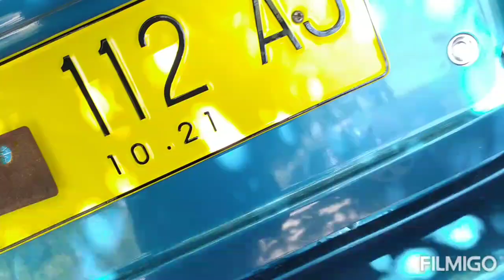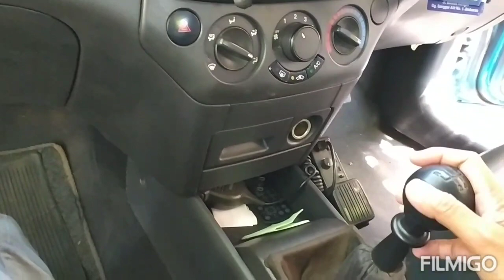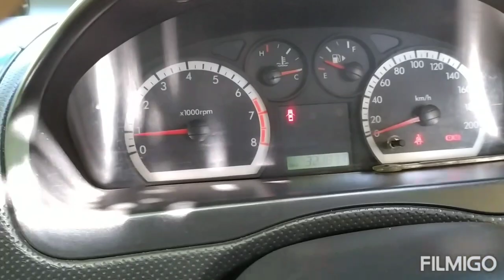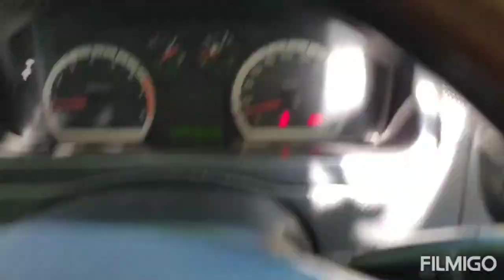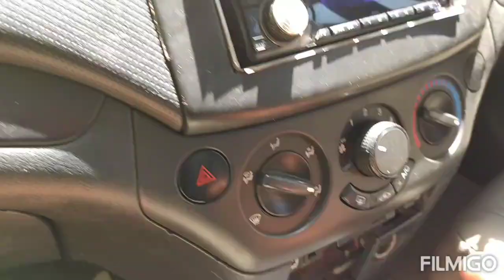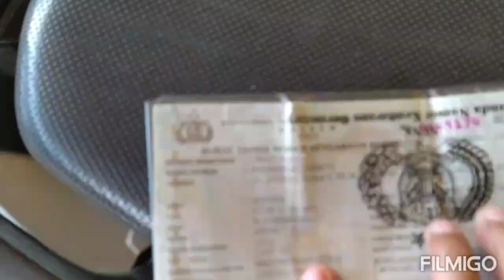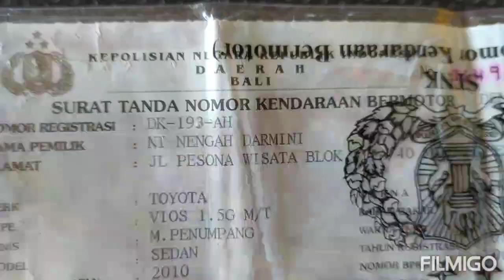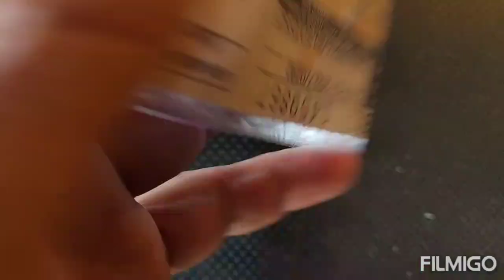BERBURU MOBIL EX TAXI ASLI PRIBADI BUKAN PT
Mobil ex taxi asli atas nama pribadi